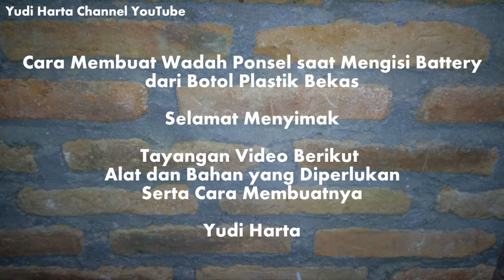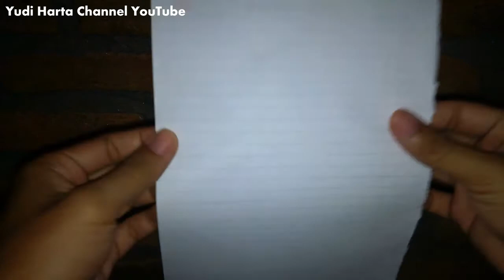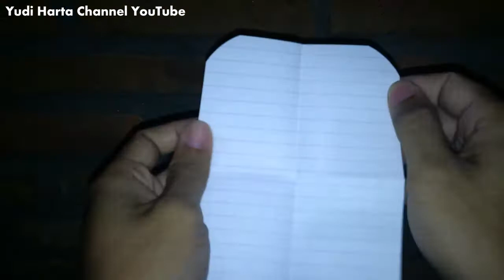DIY, Cara Membuat Tempat HP Saat Mengisi Battery dari Botol Plastik Bekas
Berbekal sedikit imajinasi dan kreatifitas, kita dapat memanfaatkan barang bekas menjadi sebuah karya yang berguna di dalam kehidupan sehari-hari, Ponsel atau Hp dewasa ini merupakan sebuah benda yang tak bisa lepas dari kehidupan sehari-hari, dan sering kali kita mengalami kebingungan untuk meletakkannya saat melakukan pengecasan, maka dari itu terciptalah sebuah alat sederhana sebagai tempat Hp saat di cas menggunakan botol bekas kemasan air mineral. Semoga bermanfaat ya.